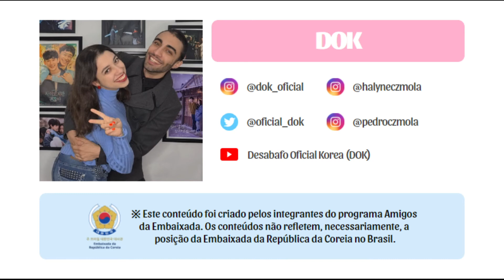QUEM É SHIN SAIMDANG? - DOK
Hoje a dupla DOK veio explicar para vocês quem é Shin Saimdang e o que faz com que ela seja a mulher da nota de 50 mil won!